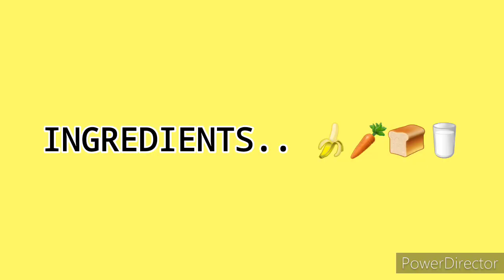CHOCO-BANANA CARROT CAKE | HOMEMADE | YUMMY!!😍😍🤤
SUPER YUMMY!!! 🤩😍

MOIST AND TASTY. YOU WILL SURELY LOVE IT!😍👌💗

EASY TO BAKE!

**see ingredients in this video